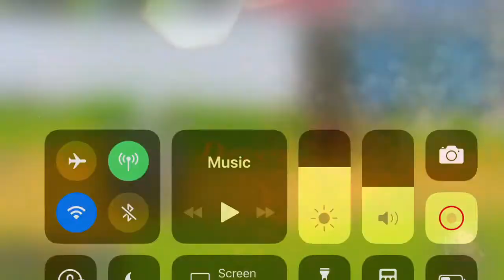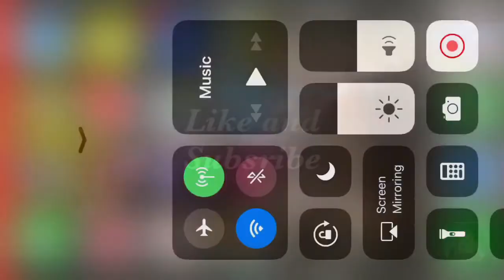Grow castle just starting